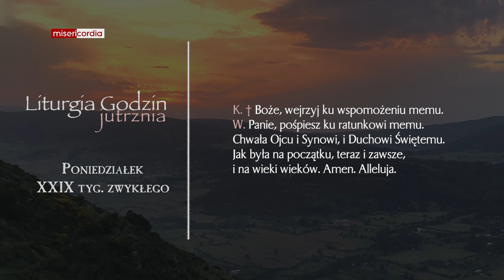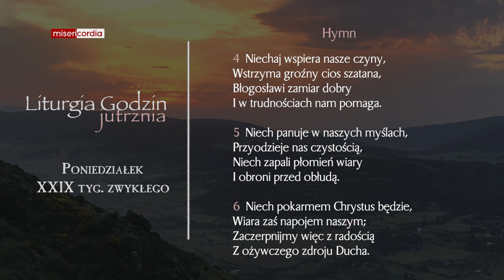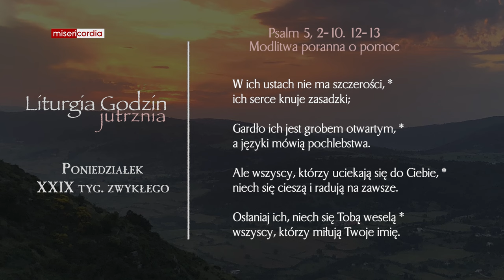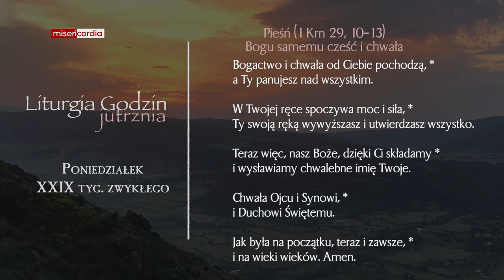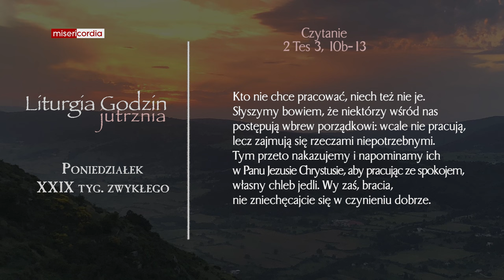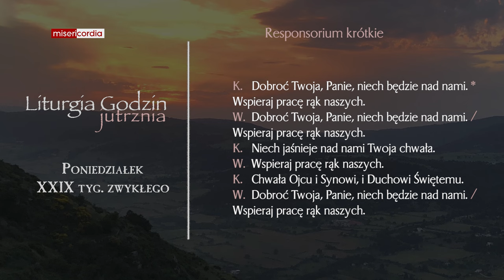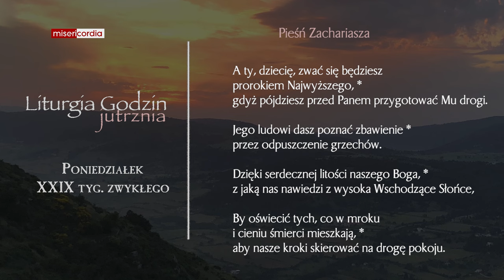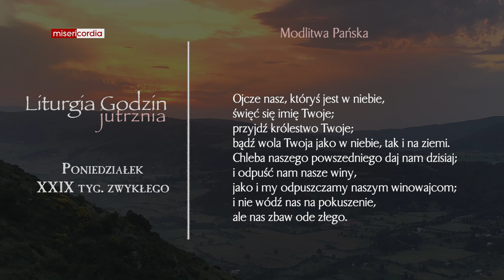Liturgia Godzin | Jutrznia | Poniedziałek, XXIX tyg. zwykłego